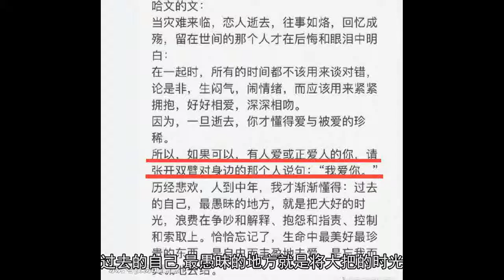李咏离世第5天，妻子哈文写下伤感文字，一句话看的网友泪流满面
李咏离世的消息，我们都是昨天才得知的，而李咏老师的妻子哈文称，是在10月25日凌晨5点离世的，也就是说今天是李咏老师离世的第5天了，李咏老师的告别仪式和葬礼都已经结束，而我们还沉浸在悲痛之中，之前因为处理后事忙碌的哈文老师，现在大概也休息下来了。但是休息的时候，对李咏老师的思念之情肯定一下子就涌出来了，就在今天，李咏老师离世的第5天，哈文老师在自己的朋友圈中写下了一段伤感文字，每一句话都是情真意切的，但是只有一句话真的是戳中了很多人的泪点，看的我们是泪流满面啊。    标签  娱乐  李咏  离世  妻子  哈文      可以看到，哈文老师对李咏老师的爱是真的很深了，最让小编感动的就是哪一句“所以可以，有人爱或者正爱人的你，请张开双臂对身边的那个人说句‘我爱你’”现在人们的生活都很快速，想想自己有多久没有对身边的至亲说过一句：“我爱你”了？难道真的要等到那个人离开了，才懂得珍惜吗？哈文老师还称自己人到中年的时候才懂得，过去的自己，最愚昧的地方就是将大把的时光，浪费在争吵和解释上，确实现在很多夫妻的生活都是伴随着争吵和指责对方过来的，虽然俗话说打是亲骂是爱，但这些事情也确实会影响到夫妻感情，何不将有限的时间，放在爱对方上面呢？哈文老师很简单的起了一个题目“哈文的文”，第一句说的就是“当灾难来临，恋人失去，往事如烙，回忆成殇，留在世间的那个人才在后悔和眼泪中明白”是啊，在一起相濡以沫的多年的人突然离去，自己肯定 会感到很后悔，后悔没有再对他好一点。    标签  娱乐  李咏  离世  妻子  哈文